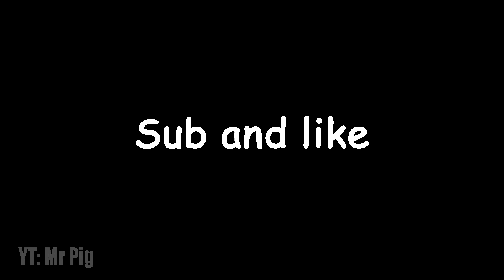how to create a snowman in minecraft and why so?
Hey, in this video I will show you a mini-meme about minecraft. I hope you enjoy it and like it. 👍

Suggest your ideas in the comments!